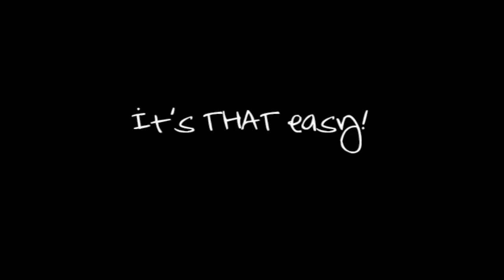How to Save A Life: Registering for Bone Marrow Donation - Columbia College Chicago, Communication